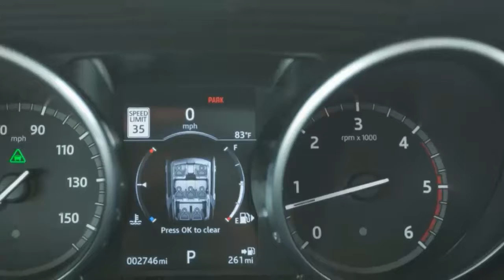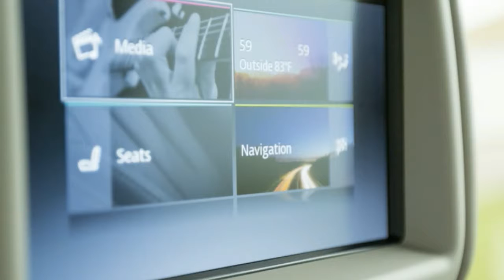WOW 2017!!! Land Rover Discovery Td6 Diesel Interior Exsterior REVIEW